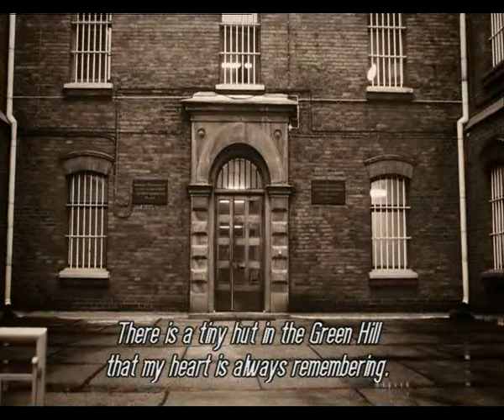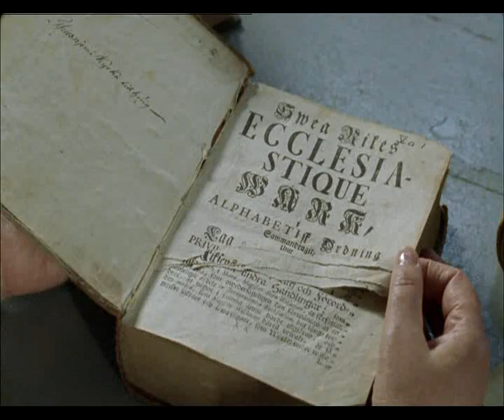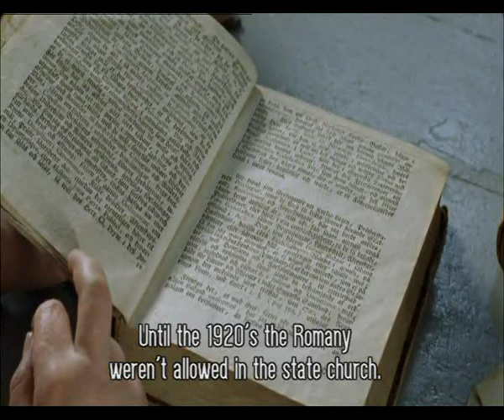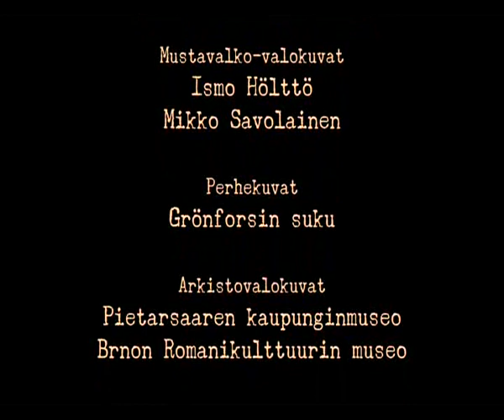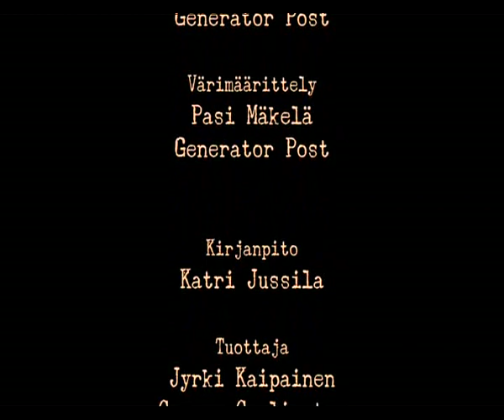This Country Was Not Mine/ Eihän tämä maa minun omani ollut part 3/4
The documentary "This Country Was Not Mine" (directed by Katariina Lillqvist) is a 60-minute movie about the history, culture and the modern day of the Finnish Roma people. The documentary's premiere is a part of Kino Kalderas, a two-day Roma Film Festival. The festival is held at the movie theater Kino in Helsinki. Both the festival and the movie are produced by the Film Cooperative Camera Cagliostro.

The main character of the film is a singer Hilja Grönfors. Through Hilja's memories, songs, the everyday life and some archive material from the 60's, we see a past Finland filled with prejudice and oppression focused at the Roma people.

Today the concept of a nomad Roma folk is history and the first generation of Roma people born in the cities is now middle aged. Still, the discrimination is very much alive in spite of the fact that there is a law forbidding it. On her journeys, Hilja comes across attitudes and stories that you wouldn't think were alive anymore in modern day Finland.